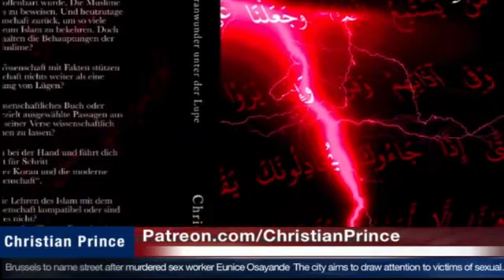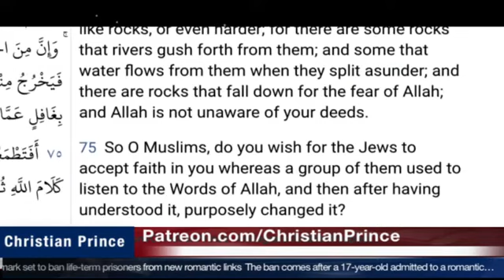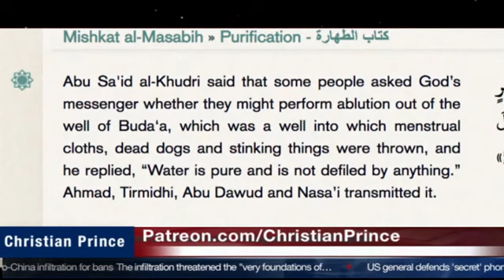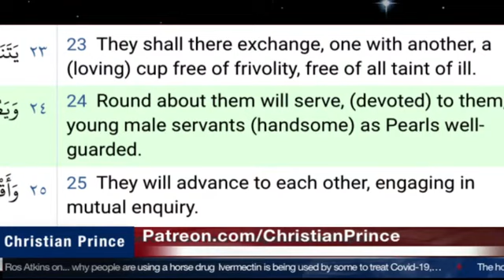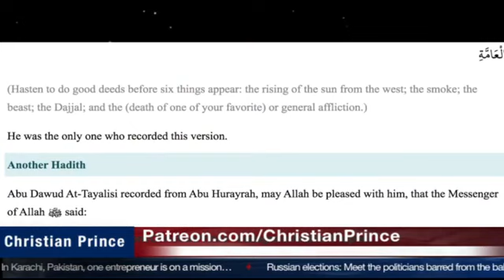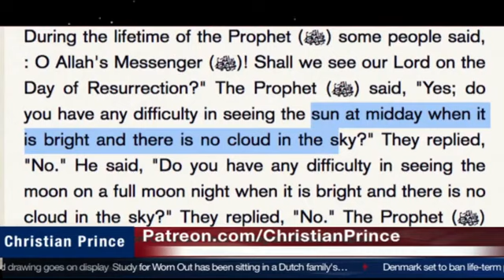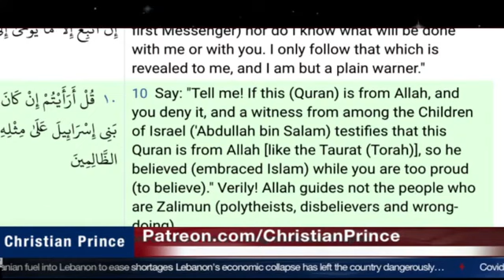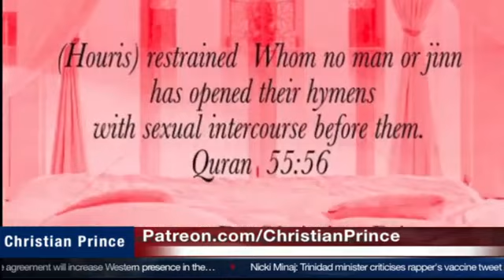The holy Prophet was not Holy at all prove me wrong!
Please Note: This channel is not Christian Prince's channel but only serving the Lord and the same cause. I Share his videos and many other good Brothers and sisters in faith & Humanity if it help to share the Truth.